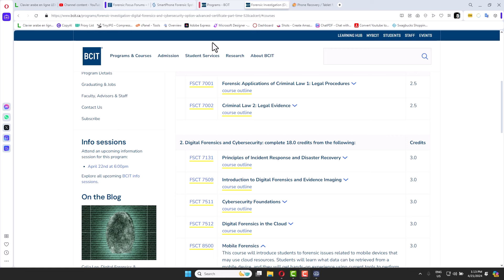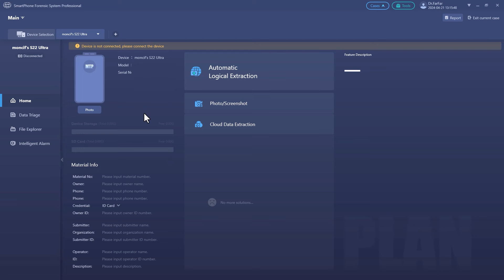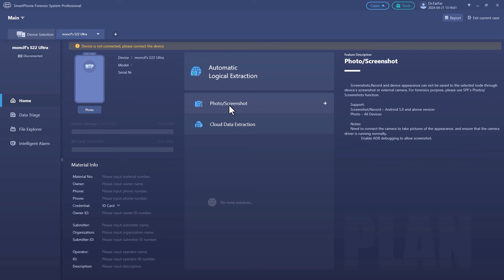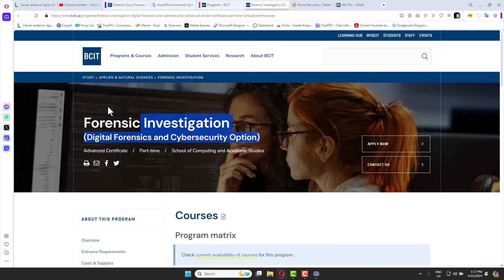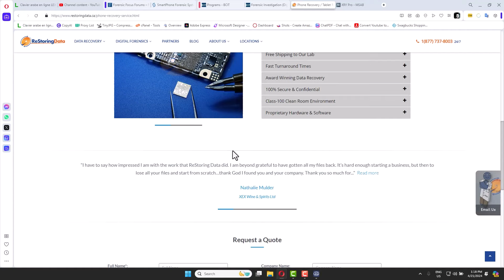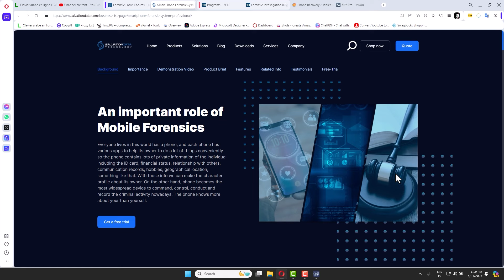برنامج سحب بيانات الجوال | برنامج تهكير الجوال 2024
اسم البرنامج : SmartPhone Forensic System Professional

# كشف الأسرار: الدليل الأساسي للطب الشرعي المحمول

في عصر أصبحت فيه الهواتف الذكية بمثابة امتدادات لأنفسنا، حيث تحتوي على معظم بياناتنا الشخصية - الرسائل والصور والمواعيد وحتى المعلومات المالية - أصبح مجال الطب الشرعي المحمول أكثر أهمية من أي وقت مضى. الطب الشرعي المحمول هو ممارسة استعادة البيانات من الأجهزة المحمولة وتحليلها والحفاظ عليها بطريقة مقبولة قانونًا. إنه يلعب دورًا حاسمًا في التحقيقات الجنائية، والتقاضي المؤسسي، واستعادة البيانات.

## صعود الطب الشرعي المحمول

لقد أدى انتشار الأجهزة المحمولة إلى أن تصبح في كثير من الأحيان أدلة أساسية في أنواع مختلفة من التحقيقات. أدت الحاجة إلى خبراء الطب الشرعي لاسترداد البيانات من هذه الأجهزة بسرعة وفعالية إلى ظهور برامج وتقنيات وبروتوكولات متخصصة في صناعة الطب الشرعي المحمول. يمكن أن تؤدي البيانات المستردة في كثير من الأحيان إلى تحقيق اختراقات في القضايا، وتوفير الأدلة التي يمكن استخدامها في إجراءات المحكمة.

## عملية الطب الشرعي المتنقلة

عادةً ما تتبع تحقيقات الطب الشرعي المتنقلة عملية منظمة تتألف من المراحل الرئيسية التالية:

### 1. الحفظ

الخطوة الأولى في التحقيق الجنائي المحمول هي التأكد من الحفاظ على البيانات الموجودة على الجهاز. يتضمن ذلك عزل الجهاز لمنع أي مسح أو تعديل للبيانات عن بعد. ويستخدم الخبراء تقنيات مثل وضع الجهاز في حقيبة فاراداي، مما يمنع جميع الاتصالات اللاسلكية.

### 2. الاستحواذ

الاستحواذ هو عملية استخراج البيانات من الجهاز المحمول. ويمكن إتمام ذلك باستخدام طرق مادية أو منطقية أو عبر الهواء، ولكل منها مزاياها وعيوبها. يعتمد نجاح هذه الخطوة بشكل كبير على حالة الجهاز والأدوات المتوفرة وإجراءات الأمان المطبقة على الجهاز.

### 3. التحليل

بمجرد استخراج البيانات، يستخدم محللو الطب الشرعي أدوات برمجية مختلفة لتدقيق المعلومات وإعادة بناء تصرفات المستخدم. إنهم يبحثون عن أدلة مباشرة على ارتكاب المخالفات وأدلة غير مباشرة يمكن أن تؤدي إلى خيوط أو رؤى جديدة. يمكن أن يشمل التحليل استعادة الرسائل المحذوفة، وفحص سجلات المكالمات، وتجميع الجداول الزمنية للأنشطة.

### 4. إعداد التقارير

تتضمن الخطوة الأخيرة إنشاء تقارير مفصلة توثق النتائج. ويجب أن تكون هذه التقارير احترافية وشاملة وقادرة على الصمود أمام التدقيق القانوني. وهي تتضمن غالبًا جداول زمنية لاستخدام الجهاز، والملفات التي تم الوصول إليها، والاتصالات المرسلة أو المستلمة، وأي بيانات أخرى ذات صلة.

## التحديات في الطب الشرعي المحمول

مع التقدم التكنولوجي، يواجه خبراء الطب الشرعي المحمول العديد من التحديات:

* **التشفير**: غالبًا ما تكون الهواتف الذكية الحديثة مزودة بتشفير قوي، مما يجعل استخراج البيانات تحديًا كبيرًا.
* **تنوع الأجهزة**: يتطلب تنوع الأجهزة وأنظمة التشغيل والأنظمة البيئية للتطبيقات من خبراء الطب الشرعي تحديث معارفهم وأدواتهم باستمرار.
* **قيود البرامج**: يمكن أن تتخلف أدوات التحليل الجنائي عن أحدث الأجهزة وتحديثات البرامج، مما يحد من فائدتها حتى يتم تحديثها.
* **الاعتبارات القانونية والأخلاقية**: يعد ضمان الامتثال لقوانين ولوائح الخصوصية أمرًا بالغ الأهمية لتجنب المساس بالأدلة وضمان قبولها في المحكمة.

## مستقبل الطب الشرعي المحمول

يتطور مجال الطب الشرعي المحمول باستمرار، ويتكيف مع أحدث التقنيات والاتجاهات. ومن بين التطورات التي تلوح في الأفق ما يلي:

* **التحليل الجنائي السحابي**: مع تحول تخزين البيانات إلى السحابة، يركز خبراء التحليل الجنائي على البيانات المخزنة عن بعد للحصول على الأدلة.
* **الذكاء الاصطناعي**: يتم تسخير الذكاء الاصطناعي والتعلم الآلي لأتمتة وتحسين كفاءة تحليل البيانات في الطب الشرعي على الأجهزة المحمولة.
* **التدريب المتقدم**: تؤدي الحاجة إلى المعرفة المتخصصة في مجال الطب الشرعي على الأجهزة المحمولة إلى تطوير برامج تدريبية وشهادات أكثر تقدمًا للممارسين.

## خاتمة

يلعب الطب الشرعي عبر الهاتف المحمول دورًا حيويًا في العصر الرقمي اليوم، حيث غالبًا ما تكون الحقيقة مخفية داخل غيغابايت من البيانات المحمولة في جيوبنا. مع استمرار تقدم التكنولوجيا واندماج الأجهزة المحمولة في حياتنا، ستزداد أهمية مجال الطب الشرعي المحمول. بالنسبة لإنفاذ القانون والفرق القانونية والمتخصصين في استعادة البيانات، فإن فهم قدرات وتحديات الطب الشرعي المحمول ليس مفيدًا فحسب، بل إنه أمر ضروري. سواء كان حل الجرائم، أو حل النزاعات المدنية، أو استعادة البيانات القيمة، فإن مهارات خبير الطب الشرعي المتنقل تكمن في قلب الكشف عن الحقيقة الرقمية.